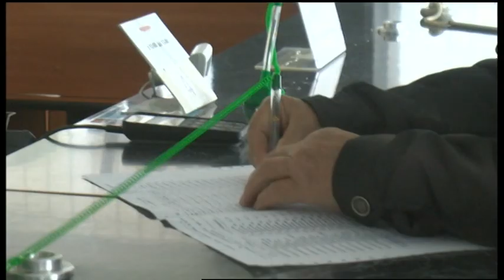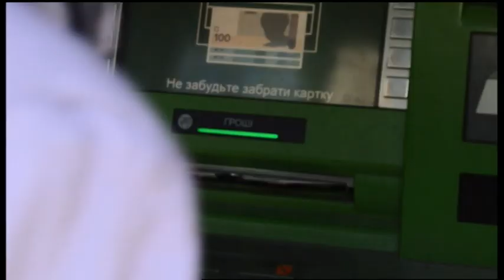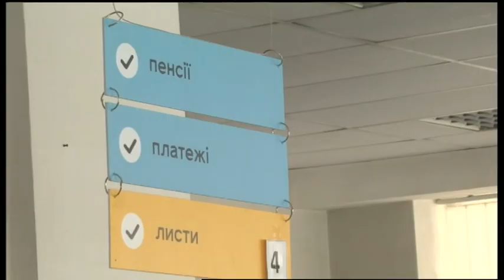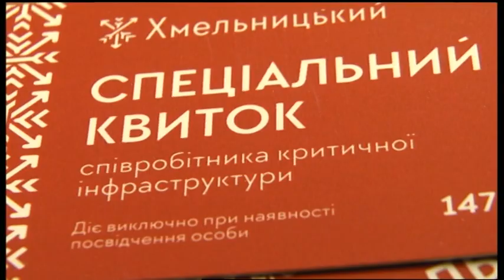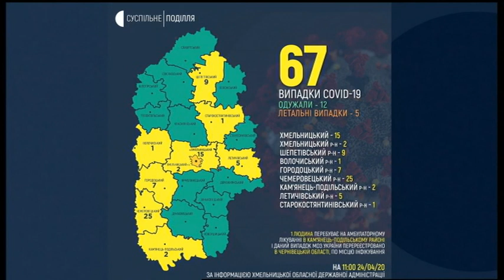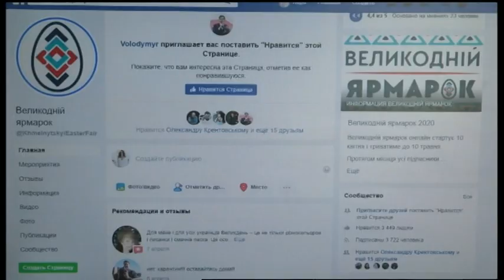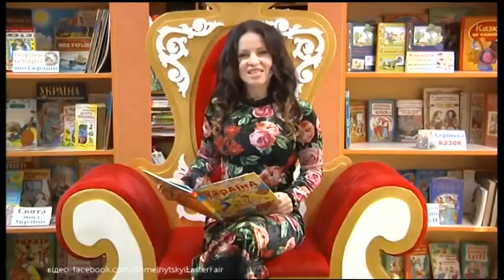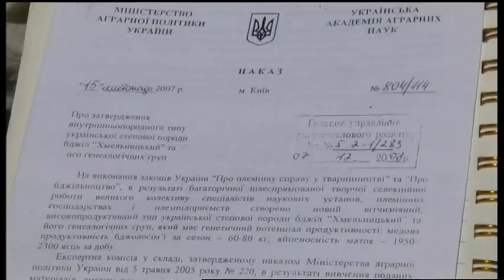24.04.2020. Новини. 20:30